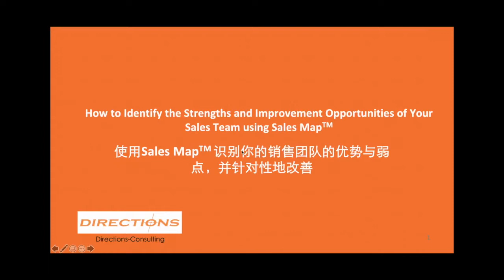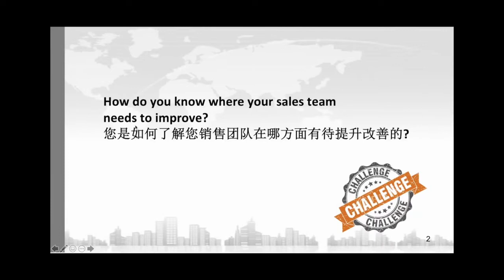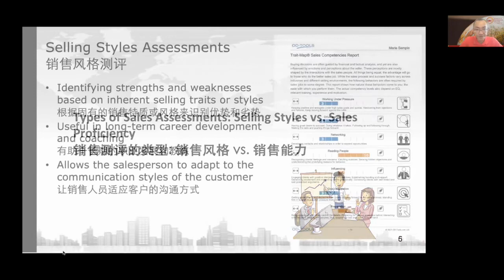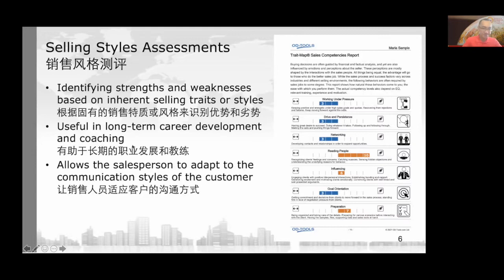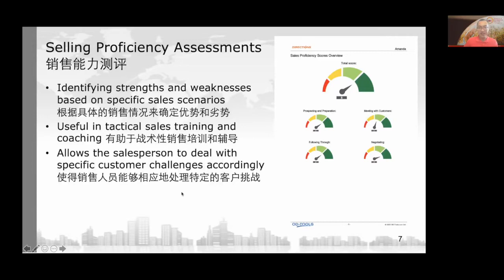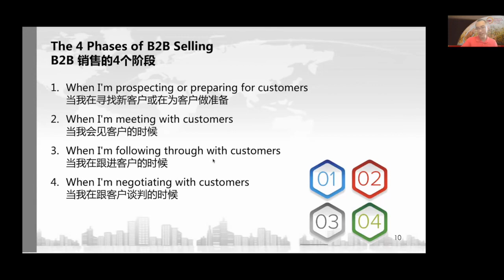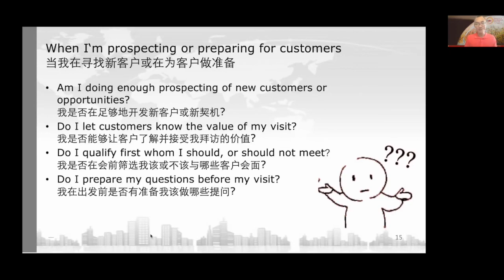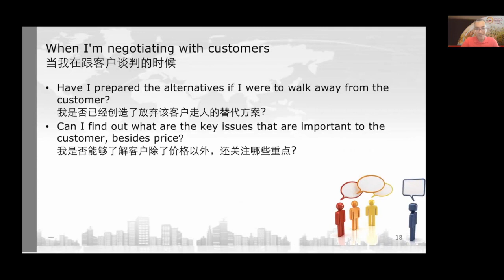使用Sales Map 识别你的销售团队的优势与弱点